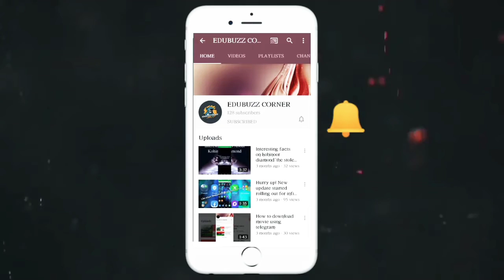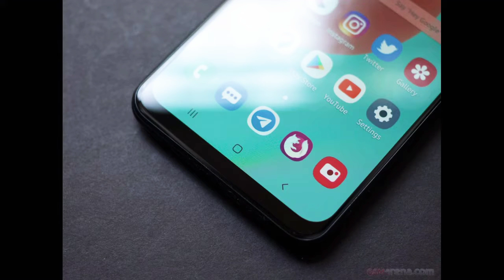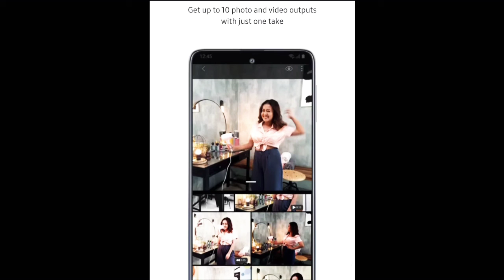Reasons To buy Samsung Galaxy m31s with intellicam, battery 6000 mah, Sonyimx682 sensor and more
The Truth About Samsung M31s Everybody Should Know?

The Samsung Galaxy M31s is a dual-SIM (GSM and GSM) smartphone in which you can insert Nano-SIM and Nano-SIM cards. houses a 6000 mAh non-removable battery with support for 25W fast charging. In addition to this, the phone features a 6.5-inch full-HD+ Super AMOLED Infinity-O Display.

Samsung M31
Samsung Galaxy M31s Unboxing
Samsung Galaxy M31s First Impressions
Samsung Galaxy M31s Quick Review
Samsung Galaxy M31s Display
Samsung M31s Specifications
Samsung M31s Exynos 9611
Samsung Galaxy M31s Overview
Samsung Galaxy M31s Camera
Samsung M31s Gaming Performance
Samsung M31s Storage
Samsung Galaxy M31s Battery
Samsung M31s Android 10
Samsung Galaxy M31s OS
OneUI 2.1
Samsung M31 Vs Samsung Galaxy M31s

Samsung Galaxy M31s (Mirage Black, 8GB RAM, 128GB Storage)

If u want to know details about it visit